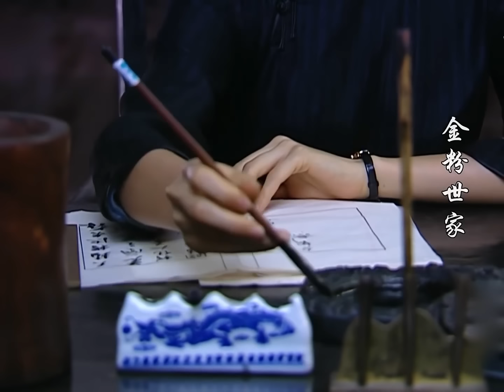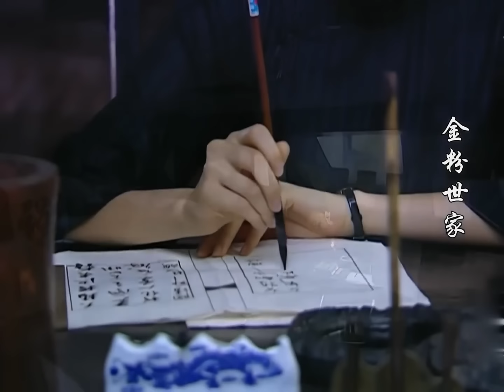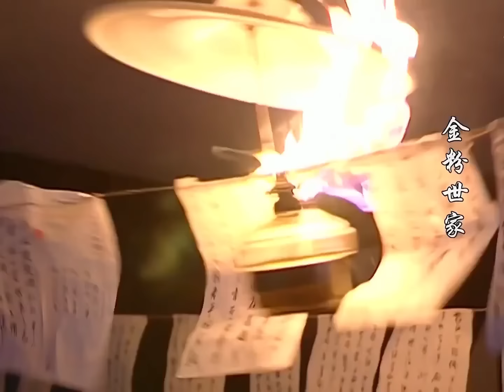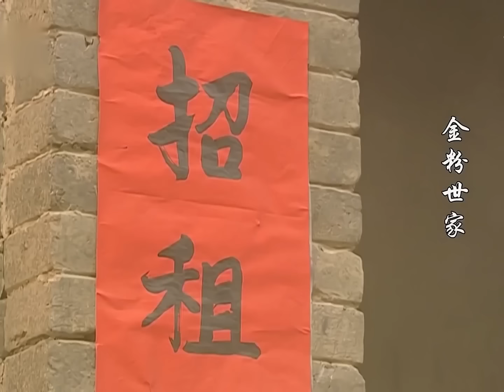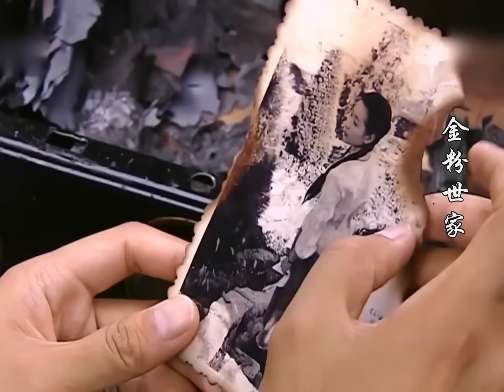【FULL】丈夫选择和小三出国，妻子悲痛欲绝带着孩子离家出走，丈夫后悔了！chinesedrama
剧名（Drama Name):《金粉世家》